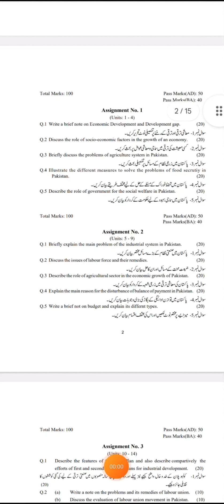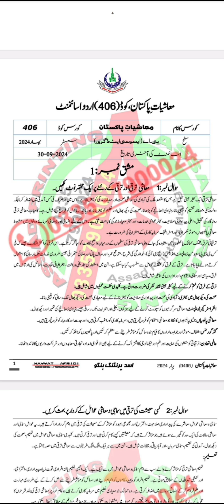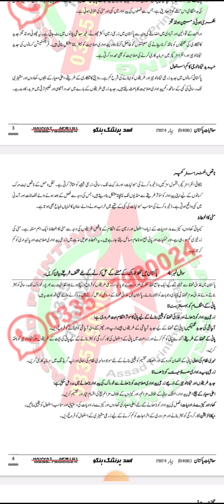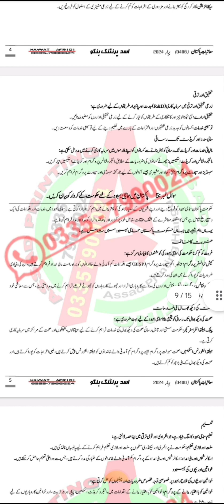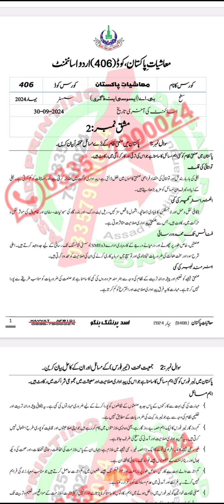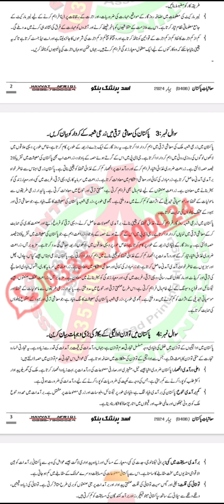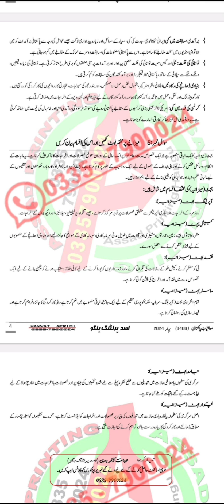Aiou code 406 Economics solve assignment No 1 And No 2 Semester Spring 2024